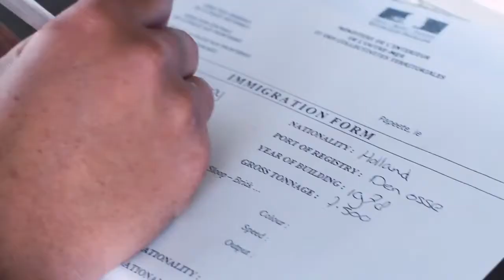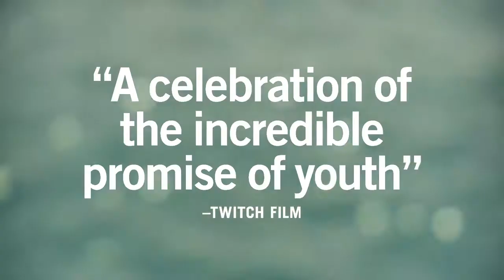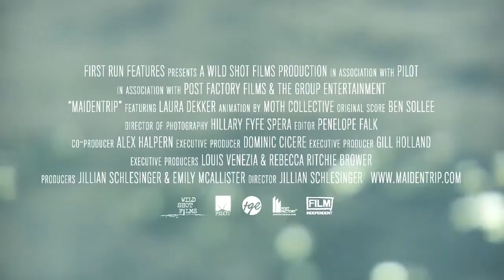Maidentrip | Official Film Trailer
Wednesday 18th Feb - 5.15pm
@ The Medical & Biological Sciences (MBS) Lecture Theatre

St Andrews Green Film Festival
16-21 February 2015

14-year-old Laura Dekker sets out—camera in hand—on a two-year voyage in pursuit of her dream to be the youngest person ever to sail around the world alone. In the wake of a year-long battle with Dutch authorities that sparked a global storm of media scrutiny, Laura now finds herself far from land, family and unwanted attention, exploring the world in search of freedom, adventure, and distant dreams of her early youth at sea. Jillian Schlesinger's debut feature amplifies Laura's brave, defiant voice through a mix of Laura's own video and voice recordings at sea and intimate vérité footage from locations including the Galapagos Islands, French Polynesia, Australia, and South Africa.

Director Jillian Schlesinger
Producers Jillian Schlesinger & Emily McAllister
Editor Penelope Falk
Executive Producers Louis Venezia, Rebecca RitchieBrower, Gill Holland, Dominic Cicere